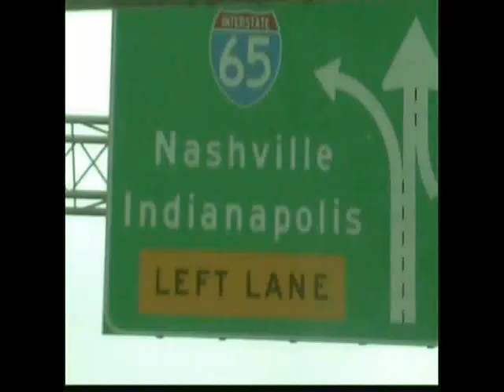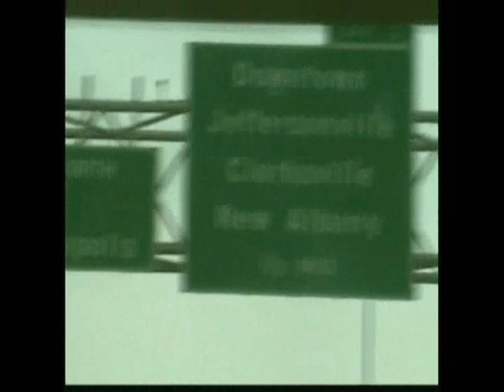Trucking America.wmv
15 minutes worth of beautiful USA roads, rivers, bridges, cities and other sights viewed from the inside of a Freightliner. It`s not my regular truck which needed a new AC compressor. Never drove a truck where the tranny was that beat up, awful gear backlash...and like most "fright liners" faulty doorlocks, but I liked how it could turn on a dime compared to my own truck.